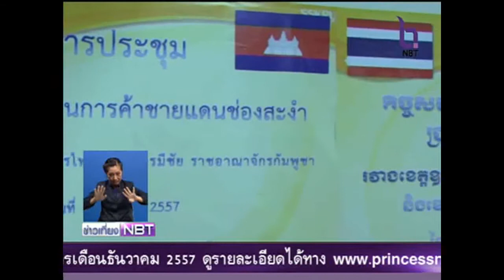ไทย - กัมพูชา ร่วมแก้ปัญหาการค้าขายชายแดนช่องสะง่า